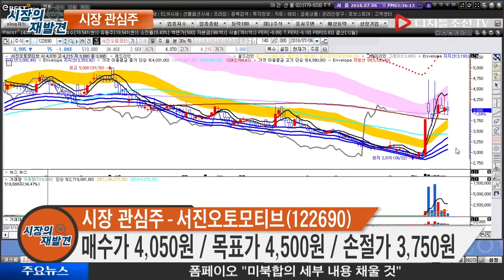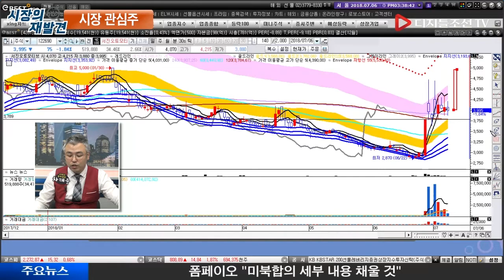시장 관심주_서진오토모티브(122690)